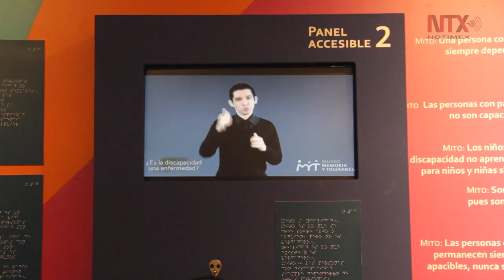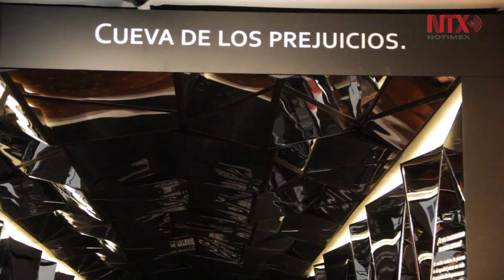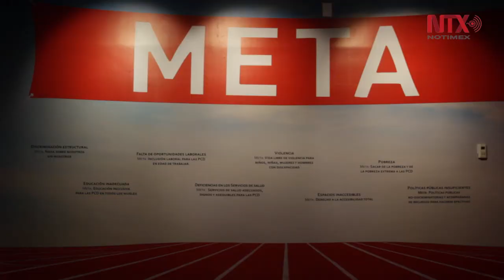Presentan “Así soy” en el Museo de Memoria y Tolerancia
Tras un año investigaciones, recolección de datos y el armado de una muestra totalmente interactiva y ajustada para que toda persona con discapacidad pueda acceder a ella, se inauguró la exposición que estará abierta al público hasta la primera semana de mayo de 2019.